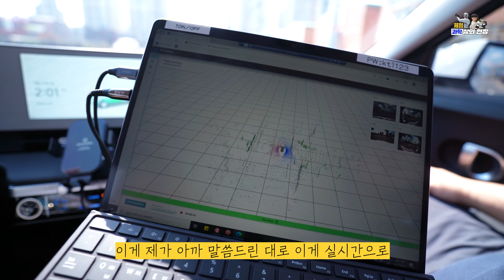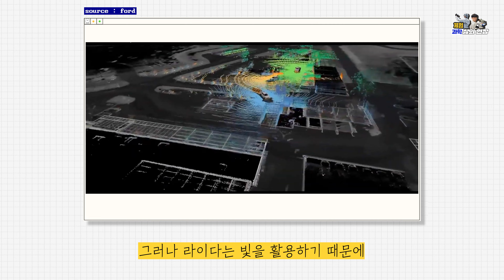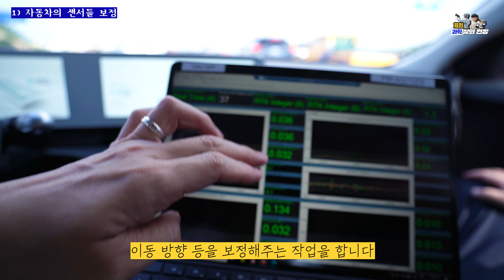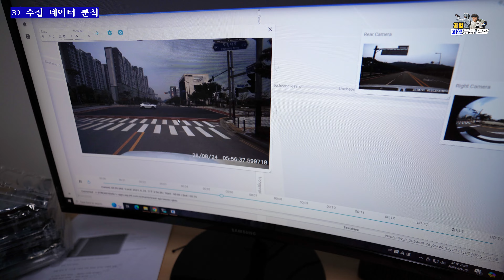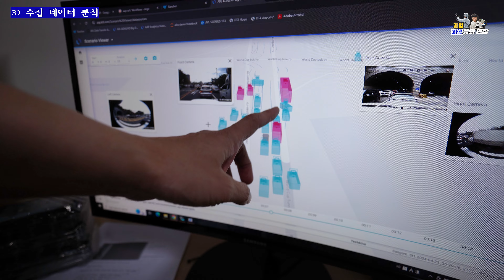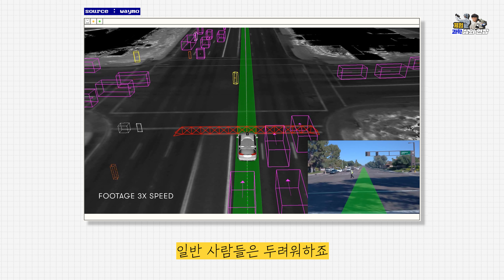레벨4 자율주행차 되긴 될까? 실제 연구는 어떻게 할까?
자율주행자동차를 만드는 곳이 아니라 언젠가 자율주행차들이 쓸 데이터들을 도로 주행을 하며 확보하고 시뮬레이션으로 연구하는 곳입니다.